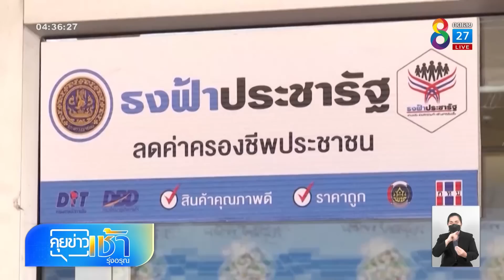คนละครึ่งเฟส 5 มาแล้ว! แจกคนละ 800 บาท | คุยข่าวเช้ารุ่งอรุณ | 27 ก.ค. 65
คนละครึ่งเฟส 5 มาแล้ว! แจกคนละ 800 บาท เงินเข้าแอปฯเป๋าตัง เดือนกันยายนนี้ขณะที่ชาวบ้านส่วนใหญ่สะท้อนว่า 800 บาทน้อยไปไม่พอใช้จ่าย เพราะค่าครองชีพในปัจจุบันสูงมาก